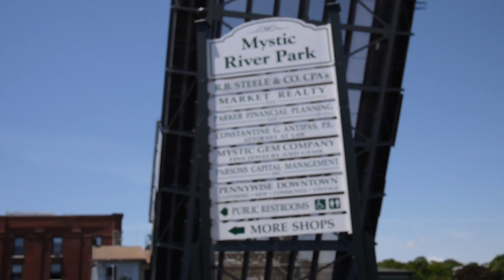Lowering the drawbridge in Mystic | 2012 | June 1st, 2012